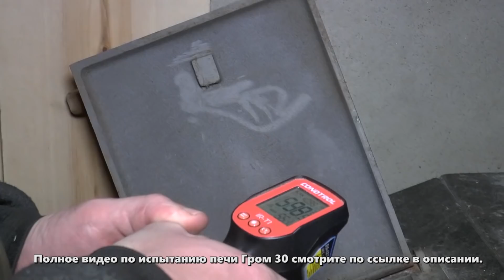БРЕД в комментариях. ТОП-3 бредовых идей в СТРОИТЕЛЬСТВЕ бани.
Друзья, всем привет! В этом видео мы разберем некоторые неоднозначные идеи в строительстве бани, которые озвучивают люди в комментариях к нашим видео или в строительных и банных магазинах. Например, заливной пол с отоплением от банной печи или водяной бак вместо потолочно-проходного узла, монтаж дымохода через смежные помещения и др.

Печи Техно Лит, Добросталь, Изистим, ВВД купить через нас по цене производителя - Звоните, пишите на WhatsApp или . Подскажем, как печь выбрать и остальные нюансы по бане. Также подробно будем консультировать по всем этапам строительства бани и не возьмём за это деньги. Достаточно будет купить у нас печь или липу.

Строительство бань в Московской области -Построим вам отличную баню!